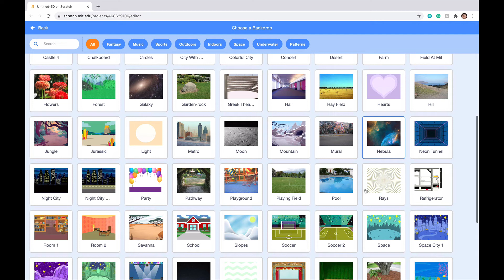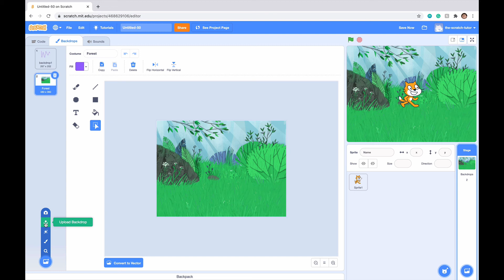How to add Backgrounds in Scratch - Upload, Draw, and Add!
Today I show everyone how to add Backgrounds to your scratch project!
This is a pretty easy tutorial! I hope you all enjoy it!
If you want more of this, be sure to like it!
Frequently Asked Questions:
My code is not working! -- Be sure to make sure that you have the same exact code as me.

I'm a beginner! Is this code still worthwhile for a beginner! -- Of course, it is!